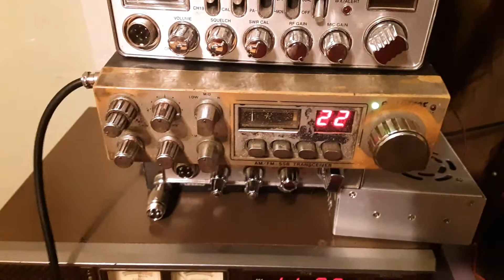Junky looking President Jackson is a top performing CB radio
I received this radio, along with a few others last night. It is so beat up that I can't even make out what it is. But looks are deceiving! This thing has dead keys 2.5 watts and has a healthy 40-watt swing, tons of modulation, and the clarifier is unlocked. More video footage to come.